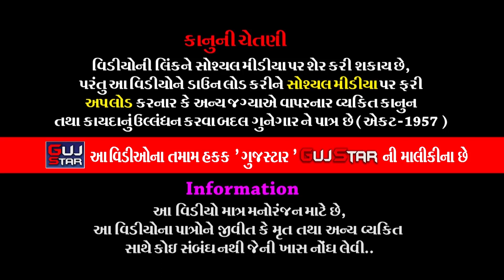જય આણંદપરના પીર || 01 || Jay Ananadpar Na Pir || શ્રી ગૌ સેવા રામામંડળ - આણંદપર - બાઘી || 2022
GUJSTAR  PRESENTING  :-

ALBUM :-  Jay Anandpar Na Pir
ARTIST :- Shree Gau Seva Ramamanadal - Anandpar  all  artist
                   [ Anandpar, Ta. Tankara, Dist. Rajkot.
MUSIC :- live
PALCE :-  Kshatriya Kardia Rajput Samaj and Jai Bhavni Yuva Group
                 Anandpa